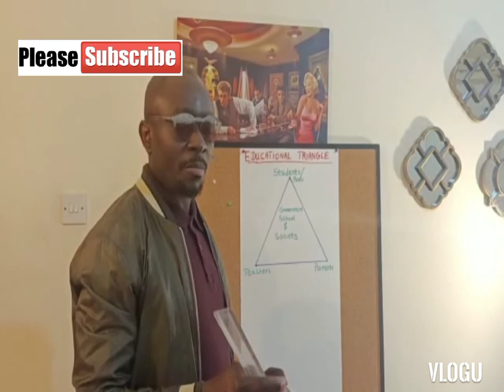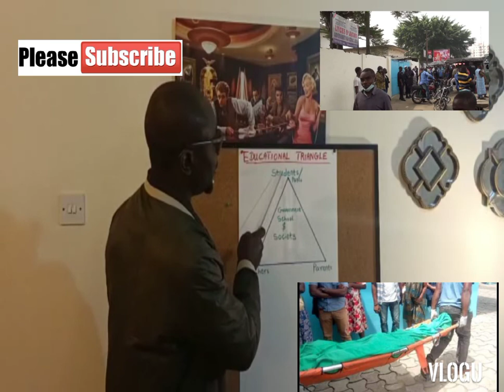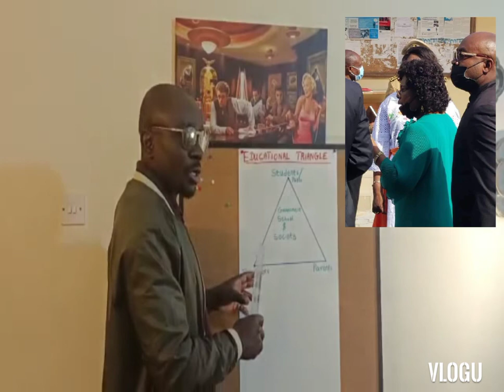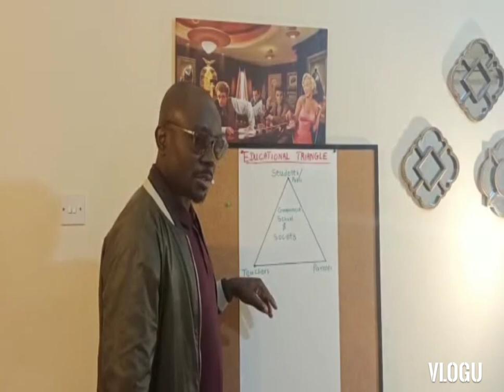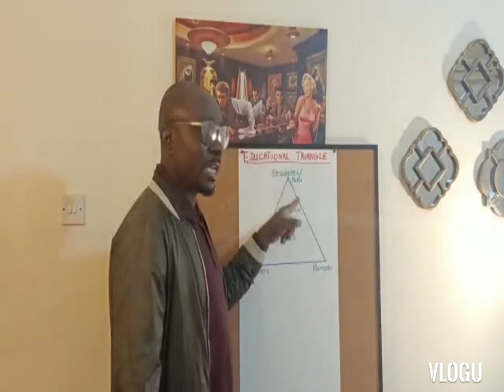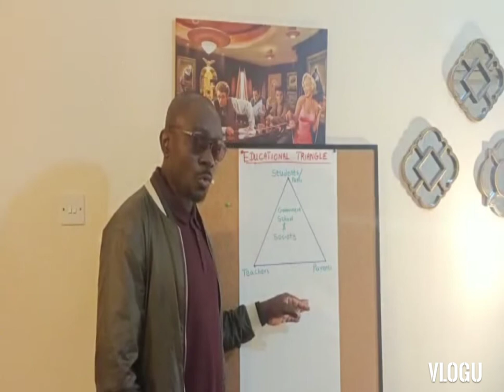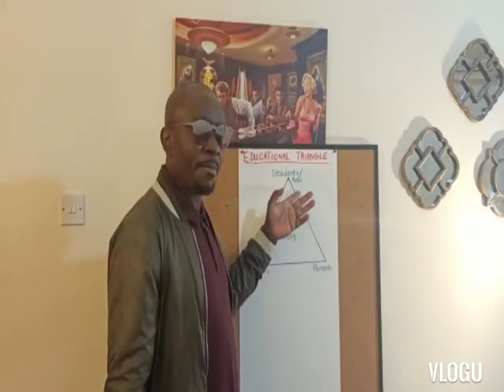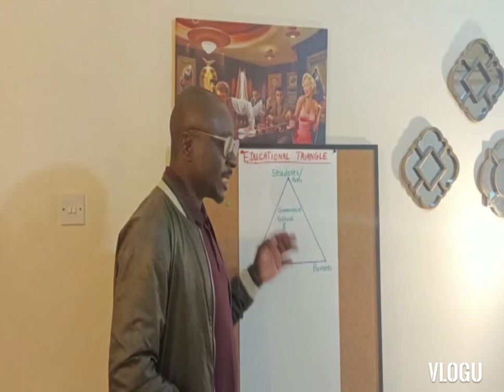Students killed another in GBHS Deido Douala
The failure of the Educational Triangle is behind all the bad behaviours in Schools